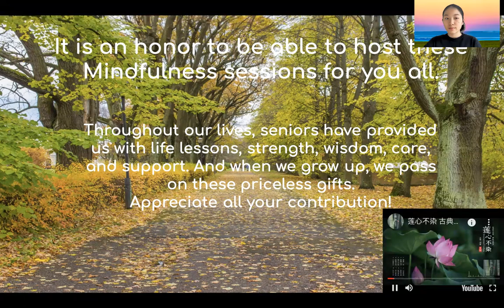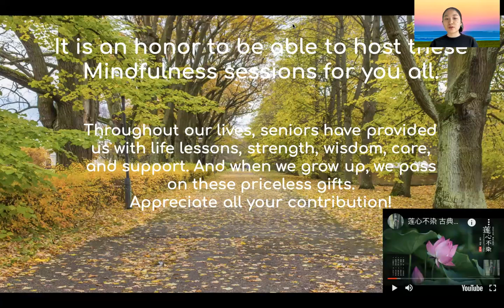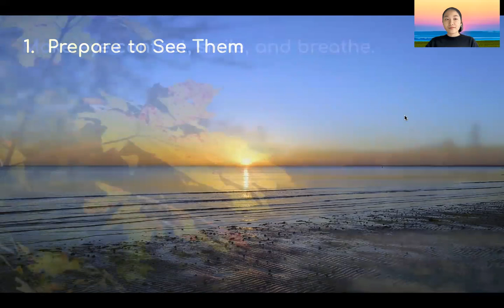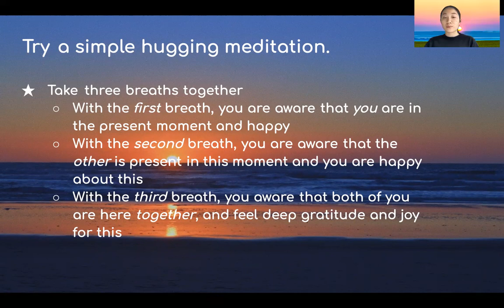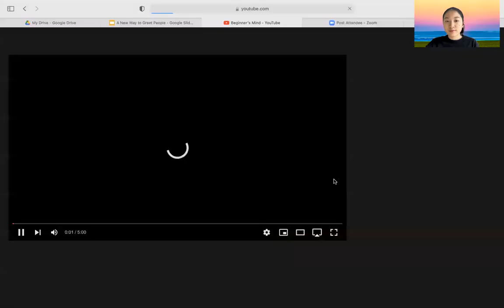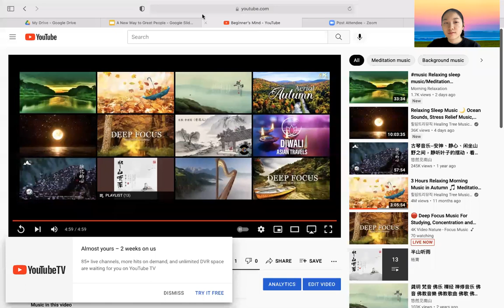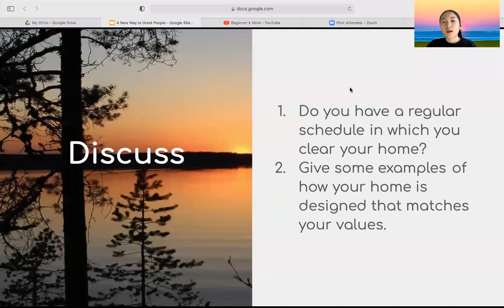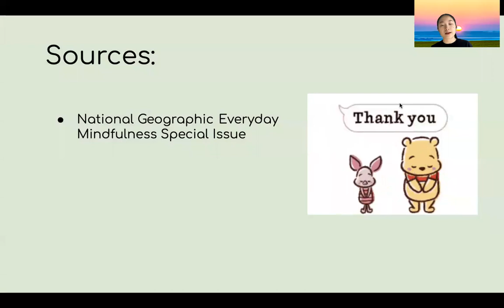A New Way to Greet People